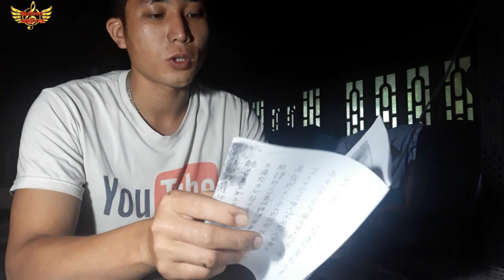iu mien cn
lâu qua iu mien cn không gặp các bạn hôm nay iu mien cn lên chào và chúc mọi người sức khỏe